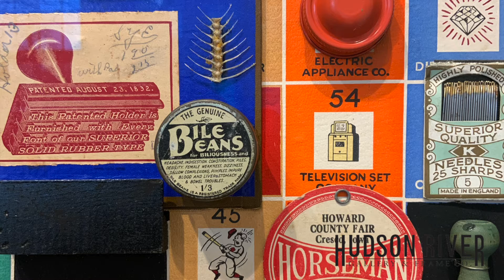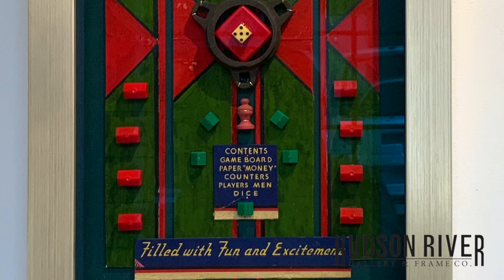Cheryl Jacobsen Strong 2020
Cheryl talks with us about her assemblages from her 2020 show Strong.